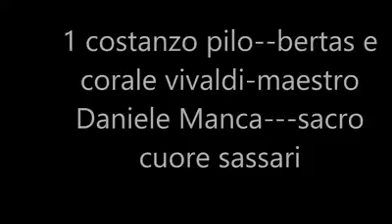5 video costanzo pilo i bertas sacro cuore